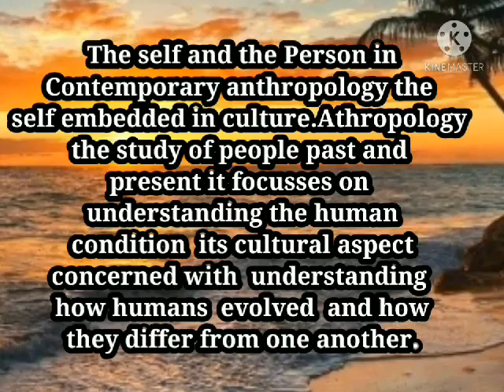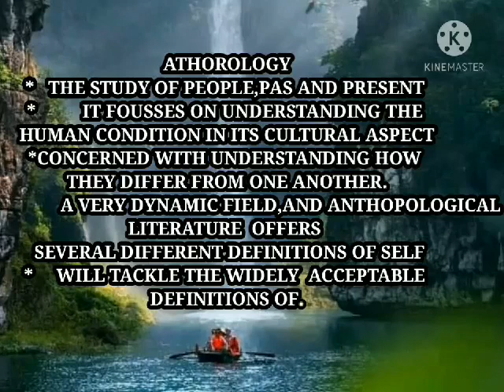4. The self and person in contemporary anthropology by Ms Renalie Orcullo